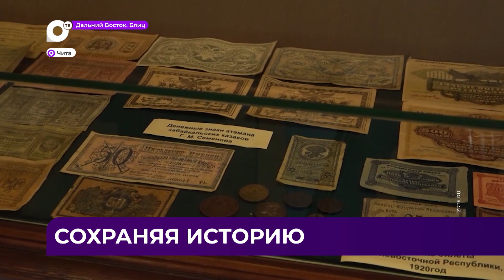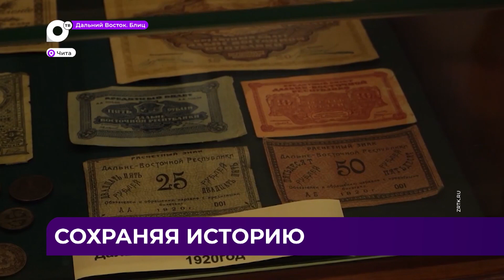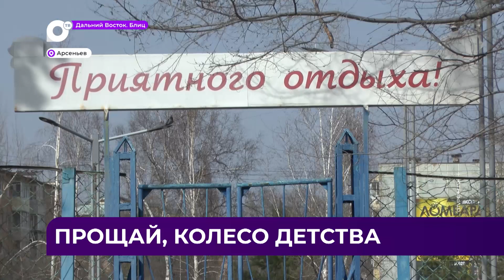Дальний Восток Блиц / 14.04.23